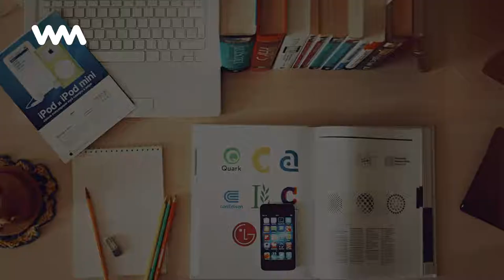Juegos para aprender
Los juegos facilitan el aprendizaje, no todos los niños tiene la misma habilidad para el desarrollo educativo, por eso se han creado juegos que les permiten cultivar el conocimiento mediante...

No te pierdas ningún contenido como este "Juegos para aprender" y mantente siempre informado con WebMediums

Tags en la historia "Juegos para aprender":
JuegosDeAprendizaje, Escuela, JuegosParaAprender, , Facilitan, Todos, Niños, Tiene, Misma, Habilidad, Desarrollo, Educativo, Creado..,

Curiosidades de la vida, historias de antes, y toda la informacion interesante para los que ya tenemos una edad.